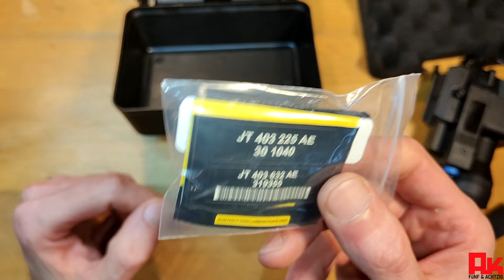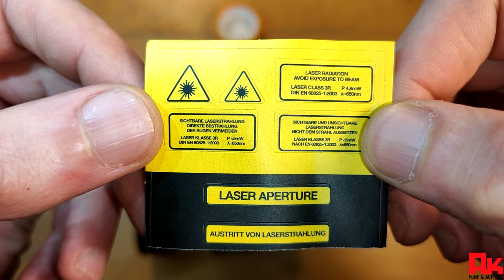[Review] Begadi Tactical Dummy Light "Style 2"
Heute in Video schauen wir uns den Klon des LLM-01 an. Natürlich föllig Gesetzeskonform nach WaffG, ohne jegliche Elektronik